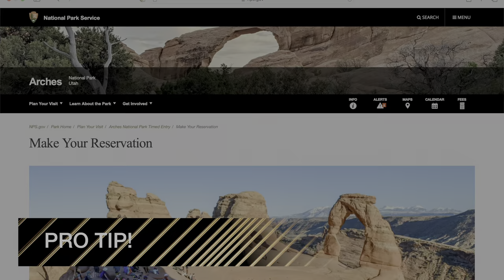Part 2 - WE WERE BLOWN AWAY! Don't MISS this Place in UTAH!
Yes, it was a nearly 3 hour drive, but was it worth it? Watch this SECOND EPISODE in our Utah Series to find out! This time we are in arches nationalpark and the views are stunning! We still have one more episode which will post next Friday for our Utah trip!

License
GetYarn.io, Pexels, Gifer.com,  Unsplash.com, Remove.bg, CleanPng.com